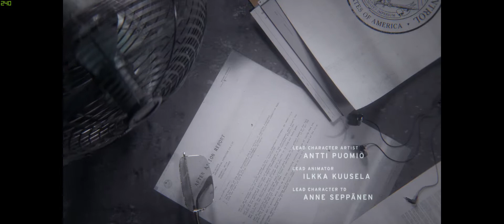Control - part 2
Playing Prey on the EzeRig

* Asus ROG Maximus Hero XI (Wi-Fi)
* Asus ROG Strix 2080TI-OC 11GB
* Intel i9 - 9900K
* 2 x G-Skill TridentZ 16GB DDR4-3200 RAM (32GB)
* Asus ROG Ryujin 360 AIO Liquid CPU cooler
* Asus ROG Thor 1200W Platinum PSU
* Samsung 970 Evo Plus 1TB NVME M.2 SSD
* Samsung 970 Evo Plus 2TB NVME M.2 SSD
* CoolerMaster H500M Case